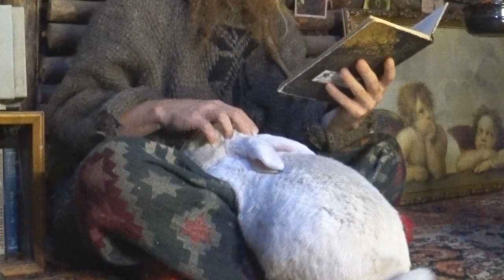Оскюс-Оол и Золотая царевна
Оскюс-Оол и Золотая царевна. Аудиосказка. Сказки для взрослых, детей и для кролика Петрушки читает Хоббит Отшельник в землянке. Плей-лист

Реквизиты для веселых пожертвований:
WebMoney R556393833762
BitCoin 1AHM4gaHXCwFCW5qkwDzMK7imBVkfBkbJQ